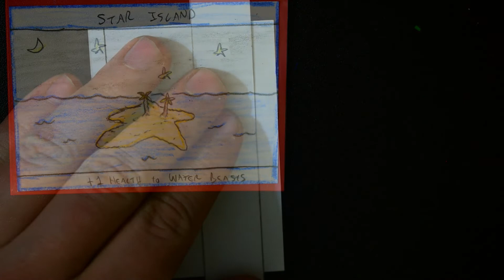How to Draw "Star Island" - Savage Beasts: The Card Game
See how to draw Star Island!